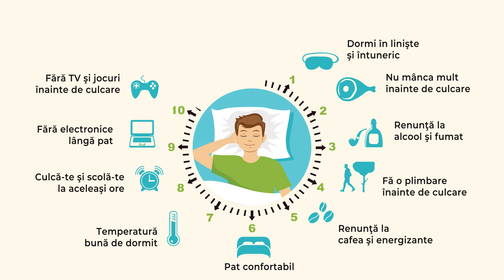Cum scapi de insomnie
Republica BIO
Doar produse certificate organic!